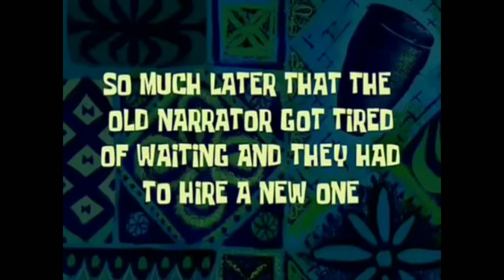AARRGH!! GAME MEMBAHAGIAKAN SEPANJANGAN MASA !! - #2 Happy Wheels